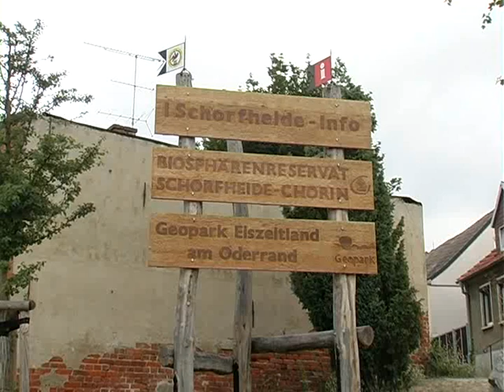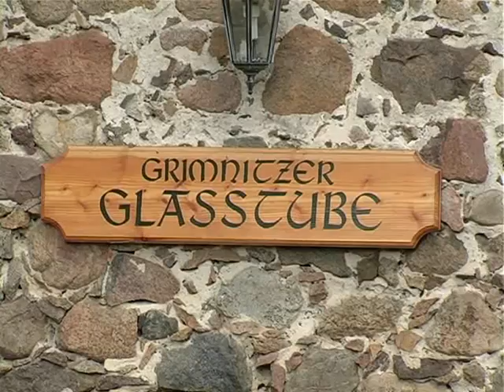Amt Joachimsthal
Kurzes Video über das Amt Joachimsthal, seine Sehenswürdigenkeiten und Ausflugsziele.